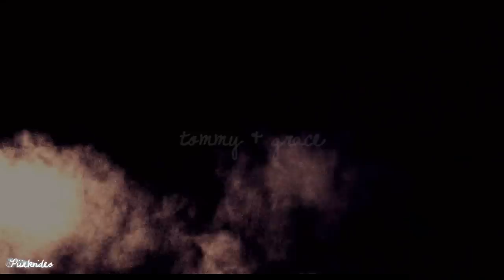tommy & grace | "say something, i'm giving up on you"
720p for best!! Tommy and Grace - Say Something

But I'm saying goodbye"

I started watching this show oh.. three days ago? I finished it all in one day and have been re-watching and obsessing ever since. If you have not watched PEAKY BLINDERS, you must!! It's so well written, the characters are amazing, and something new. Tommy and Grace are absolutely adorable and OTP.

Watermark: mine
Coloring: Katlovestory
Couples/Fandoms: Tommy/Grace  - Peaky Blinders
Song: at the end and beginning, please don't ask!
Program: Sony vegas pro 12